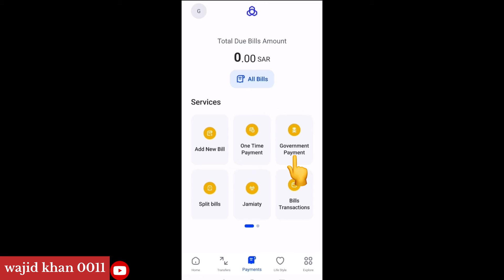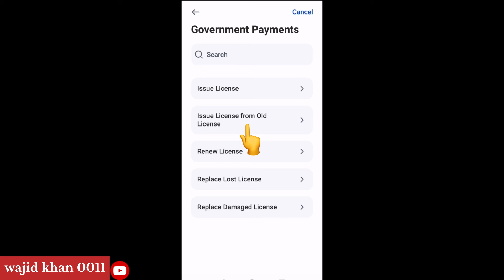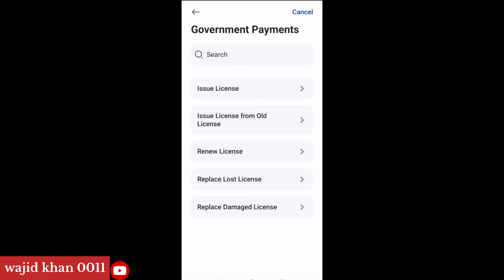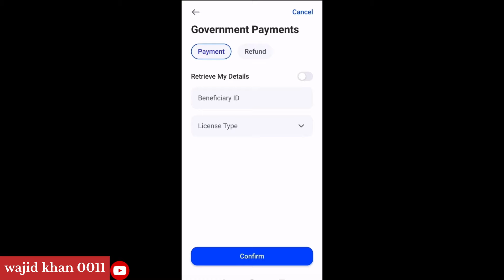Old license to new Iqama | old license replacement online